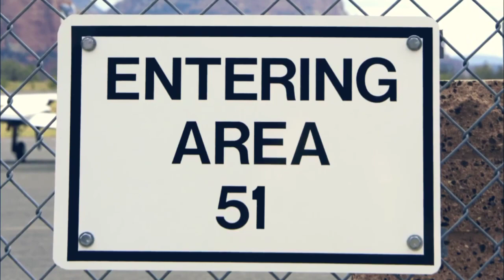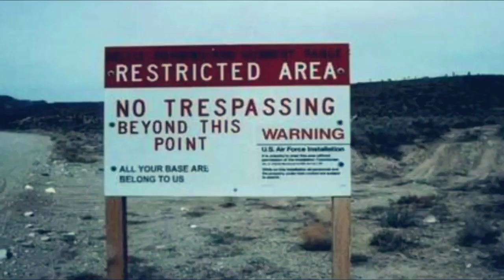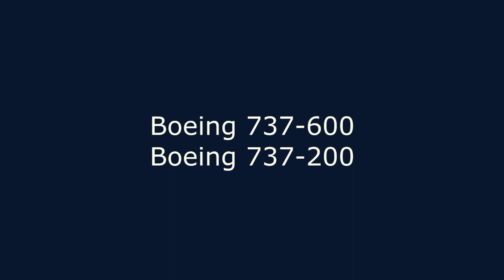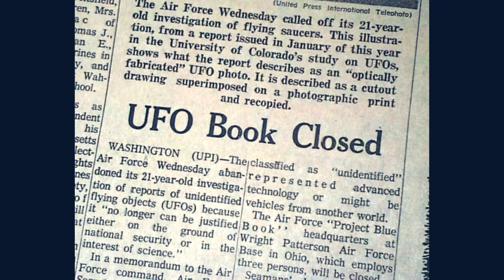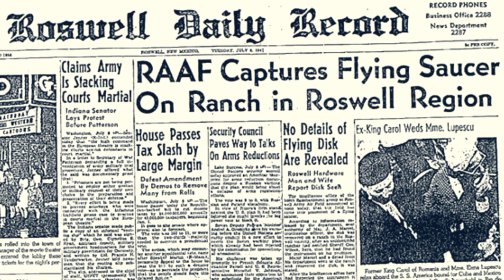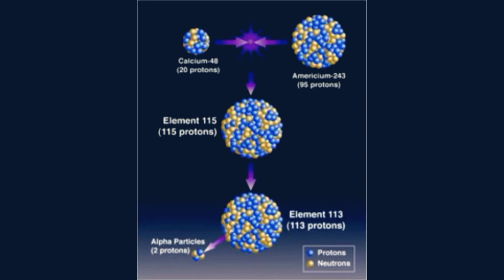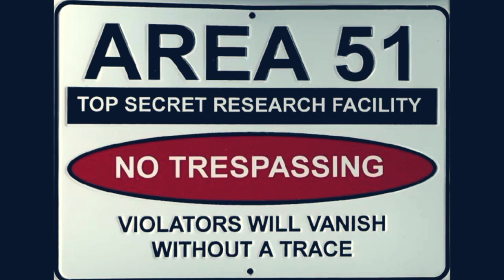Area 51 mystery revealed in telugu Unknown facts about area51